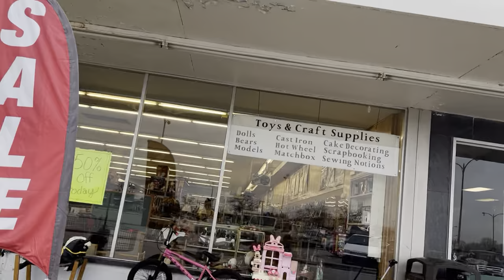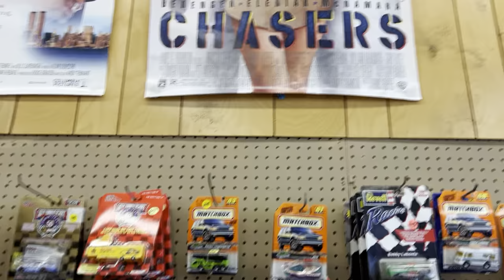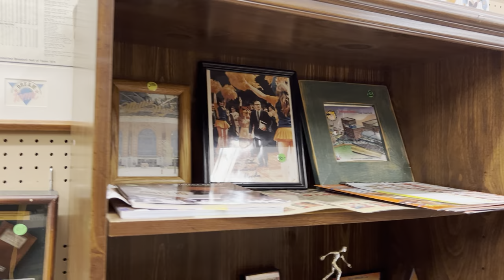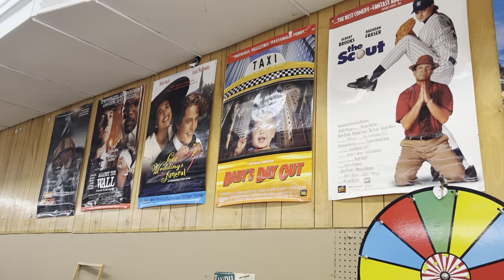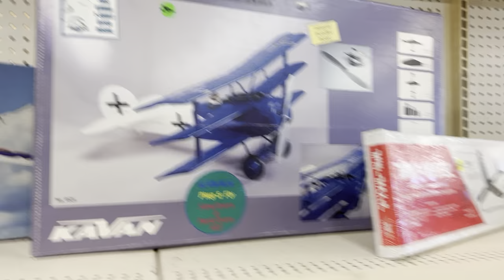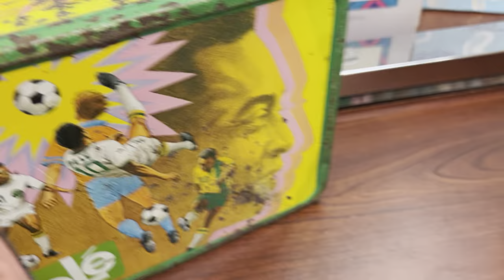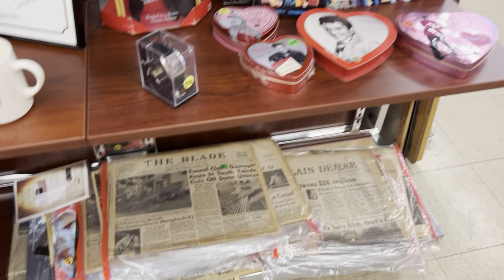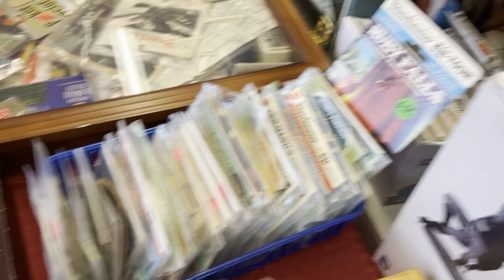Emo’sToyZ Toy Store Tour 2023🔥Vintage Toys Galore Northwood Flea Markets!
Emo’sToyZ takes you want an exciting adventure to Oregon Ohio Northwood flea markets! At the Northwood flea markets is Vintage Toys Galore! This is one of my favorite shops to come into. They’ve got everything you can think of that you’re looking for toys games, action figures, cards, sports collectibles there’s a whole sewing section if you like to sew! As one of my favorite stores is to Rome through, they usually have half off! Today was no exception! Always something different and they’re always bringing something new, so take a peek at the store. If you’re in the Oregon Ohio area here’s a preview I do not talk a lot in this video and there’s no music. It’s just looking so enjoy. I have a great day. ￼